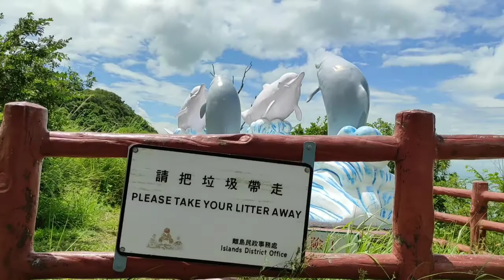Fu shAN HIKING TRAIL TAI O °HONGKONG°part 3 tamat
Assalamualaikum temen

Kali ini saya lagi vlog di sebuah gunung yang berada di Hongkong yaitu di sebuah desa  yang dinamakan tai O hongkong

Yuk dari pada penasaran, tonton videou ini sampai habis ya... Selamat menonton enjoyyyyyy,